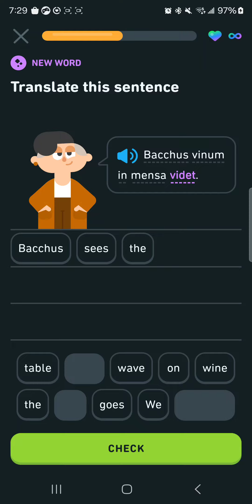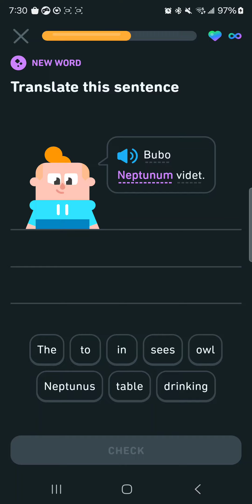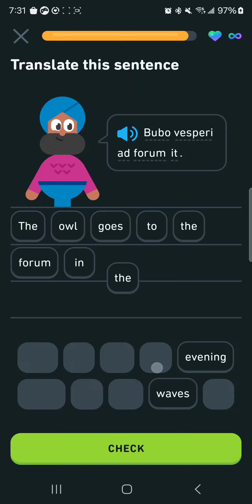Funny duolingo phrases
All-new Amazon Fire HD 10 tablet, built for relaxation, 10.1" vibrant Full HD screen, octa-core processor, 3 GB RAM, latest model (2023 release), 32 GB, Black

Foreign Language Translator Device, Two-Way Voice
Take a trip down memory lane with Duolingo as we transform classic language learning into a groovy 70s gameshow! Learn and have some fun while improving your language skills. Don't miss out on this unique and entertaining experience!
Experience the hilarious side of learning a new language with Duolingo! Watch as Duolingo takes on a 70s gameshow format and challenges users to test their language skills. Don't miss out on the fun and try Duolingo today!Get ready to laugh as we transform your favorite language learning app into a 70s gameshow! Watch as we hilariously reimagine the Duolingo experience with retro-style graphics and sound effects. This is one language lesson you won't want to miss!   Foreign Language Translator Device, Two-Way Voice & Photo Instant Translation, Support Online/Offline Translate with High Accuracy, Standby 180H for Business Speech Abroad Trip jAPANESE KIT KATS 21 PCS VARIETY BUNDLE… Saberforms Nexopixel Lightsaber Judger (When you click here, you help my channel! Thank you!) website You asked for it!!